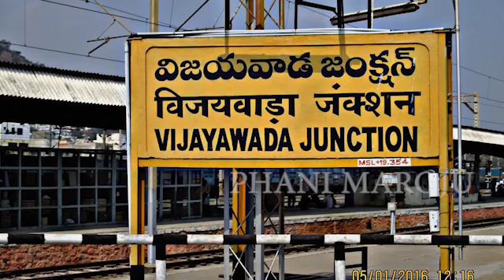TRAINS STARTING FROM MAY IN INDIA DURING LOCKDOWN